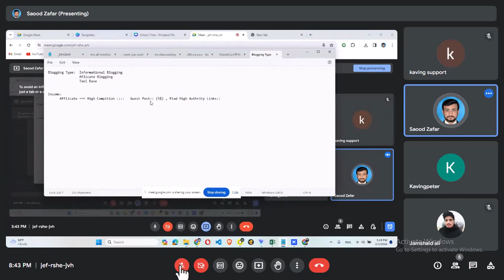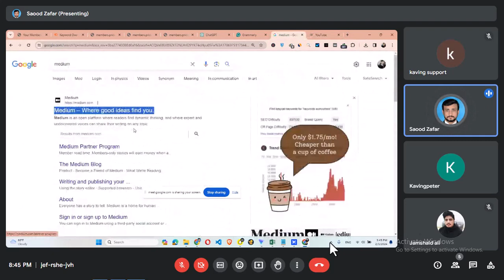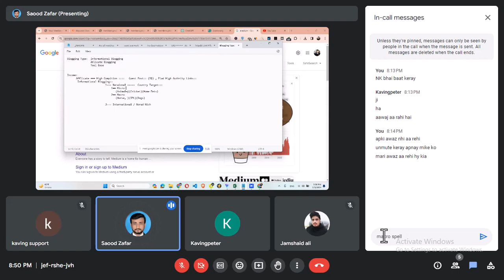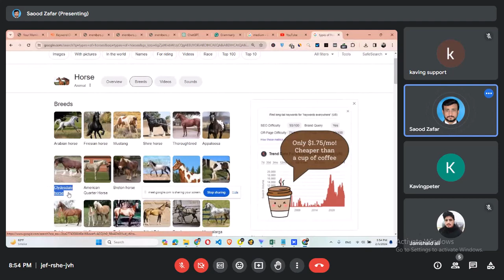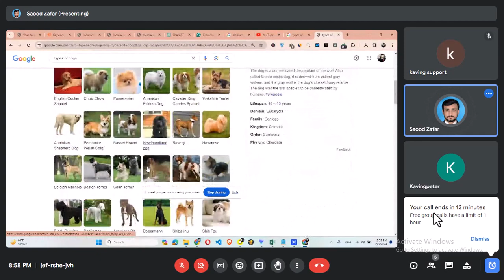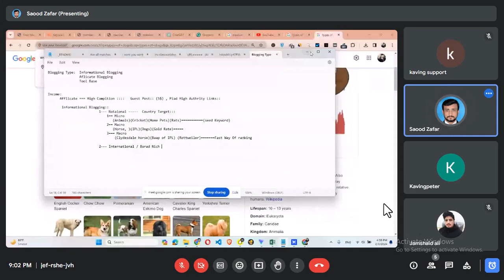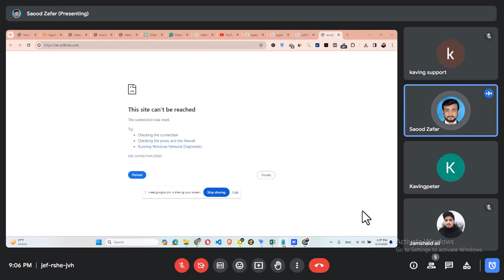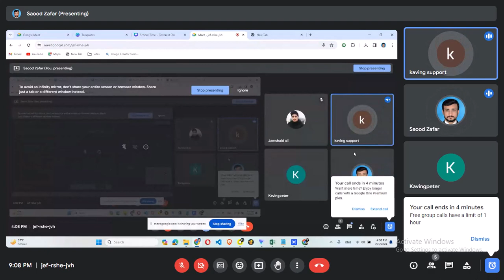How A Pro Blogger ACTUALLY Conducts Niche Research | Niche Research Challenge 30 DAYS RESULTS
Niche Research Challenge That Will Change Your Life (30 DAYS RESULTS)
How A Pro Blogger ACTUALLY Conducts Niche Research (Achieves Goal)

Mentor: M. Saood Zafar
(6 Years of Experience in Blogging Niche Research)

1st Class Niche Research: Killer Blogging Strategies (First Class Niche Research)

TIMESTAMPS
0:00 Intro to Blogging Types
1:00 Most income-type niche
6:40 National Blogging
7:06 Micro Niche
8:45 Macro niche
15:15 Meso niche
23:30 International Blogging

niche research for print on demand,
 niche research Ismail blogger,
 niche research for adsense,
niche research full course,
niche research with chatgpt
blog niche list
profitable blog niches
blogging niches that make money
best profitable niche to start blogging
blogging niches 2022
low competition niche for blog
blog topic ideas for beginners
best blog niches
blog ideas that make money
blogging for beginners
blog topic ideas
blogging
blogging tips
how to start a blog
blogging niche research,
how to do niche research for blogging,
blogging micro niche research,
how to research niche for blogging,
blog niche research,
blogging niches 2023,
micro niche research for blog,
niche research for blogging,
find niche for blog and website,
niche research for blog,
how to find niche for blogging 2023,
how to find a profitable niche for blogging,
niche site keyword research,
keyword search for blogging,
keyword research for blogging,
profitable blog niches 2023,
how to find profitable niche for blogging,
micro niches for blogging 2023,
seo niche research,
how to find niches for blogging,
website niche research,
micro niche blog keyword research,
how to find best niche for blogging 2023,
how to decide niche for blog,
ismail blogger niche research,
find niche for blog
blogging niche research,
how to find a niche for blogging,
niche research for seo,
is blogging profitable in 2023,
website niche research,
how to find your niche for blogging,
how to find niche for blogging,
how to find niche for blog,
top high demand of blogs topics what is blog niche,
what is niche in blogging,